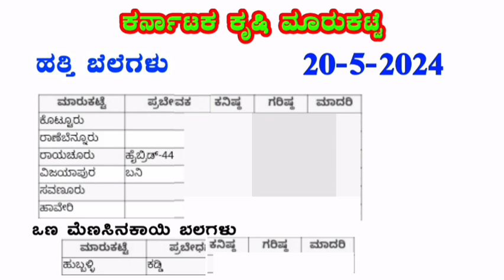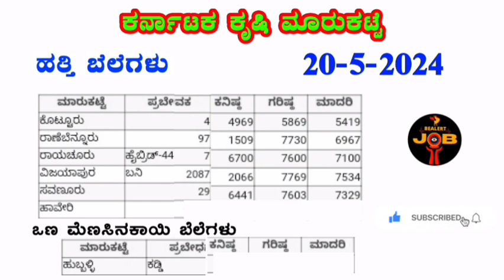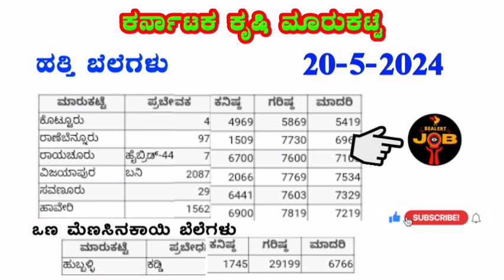Today Cotton and mirchi Rate in Karnataka I 20-5-2024 I ಕರ್ನಾಟಕ Cotton Bengaluru I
ನಮಸ್ಕಾರ ಗೆಳೆಯರೇ
Bealertjob youtube ಚಾನಲ್‌ಗೆ ಸುಸ್ವಾಗತ

Today Cotton and mirchi Rate in Karnataka I 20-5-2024 I ಕರ್ನಾಟಕ ಕೃಷಿ ಮಾರುಕಟ್ಟೆ ಹತ್ತಿ ವಿವರಗಳು Cotton Bengaluru @BealertJob

ದಯವಿಟ್ಟು ಶೇರ್ ಮಾಡಿ ಮತ್ತು ಚಂದಾದಾರರಾಗಲು ಮರೆಯದಿರಿ
ಬೀಲರ್ಟ್‌ಜಾಬ್
ಬೀಲರ್ಟ್‌ಜಾಬ್

ಚಂದಾದಾರರಾಗಿ
ಹಂಚಿಕೊಳ್ಳಿ
ಇಷ್ಟ
ಕಾಮೆಂಟ್ ಮಾಡಿ